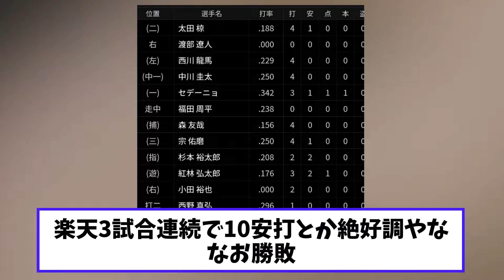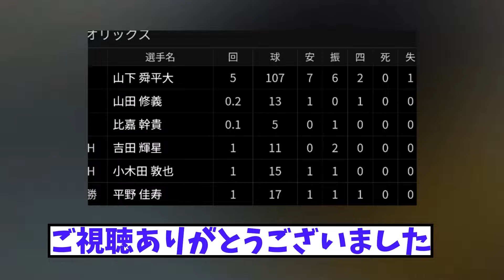平野「平野劇場！！」➡紅林「サヨナラ～」 劇的サヨナラ勝利で最下位脱出